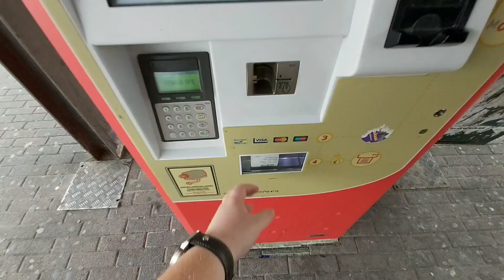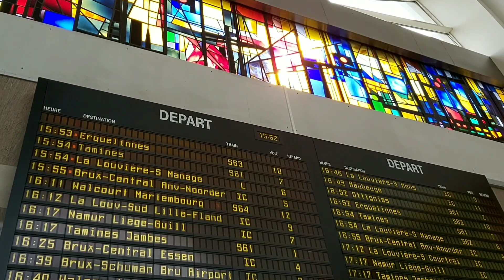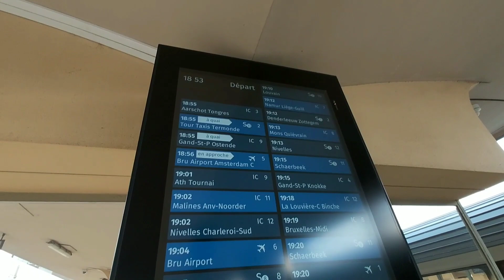Verlaten metrolijn in Charleroi opzoeken | Interrail #11 | Rivage - Charleroi - Hourpes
interrail.. op avontuur door Europa. Iets wat ik al heel lang heb willen doen, er gewoon eens een paar weken met een interrail-pass op uit trekken! Ik heb een voorliefde voor Centraal-Europa en Duitsland, dus daar ga je mij deze serie vooral vinden!
Aflevering 11: verlaten metrolijn opzoeken in Charleroi
Rivage (BE) - Charleroi (BE) - Hourpes (BE)